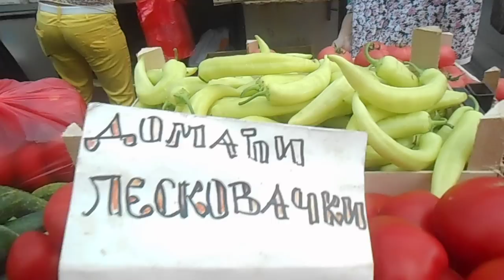mi volimo leskovac